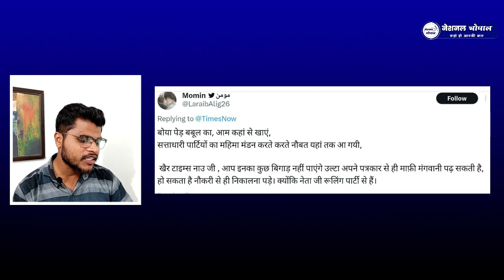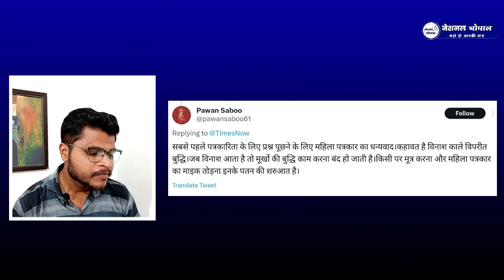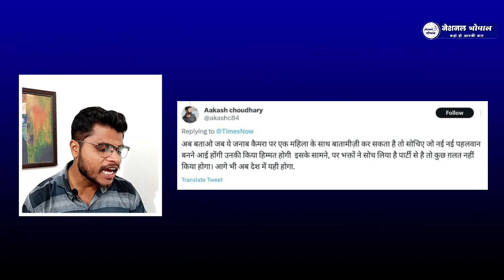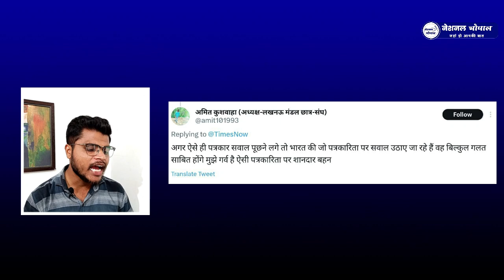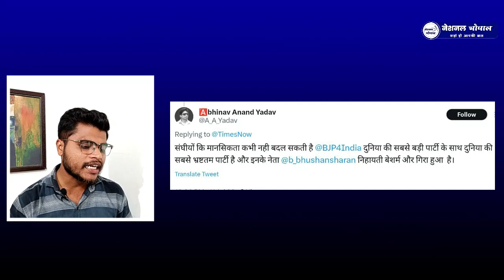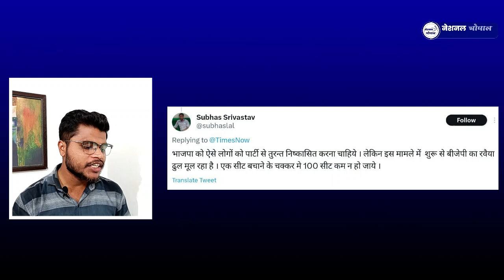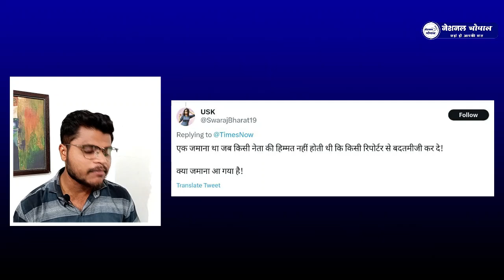Times Now की पत्रकार से अभद्रता पड़ी भारी ! जनता ने बखिया उधेड़ दी !